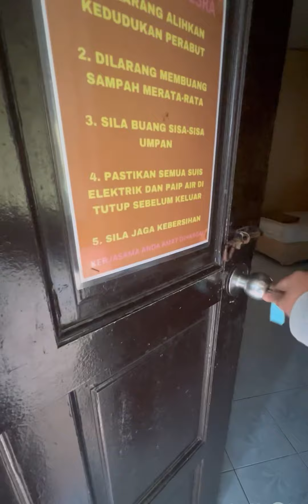Percutian Di Amir Chalet & Fishing Corner Sitiawan Perak.